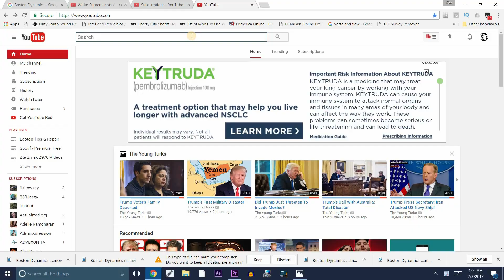Boston Dynamics "nightmare inducing" wheeled robot "Handle" | Get Fixed